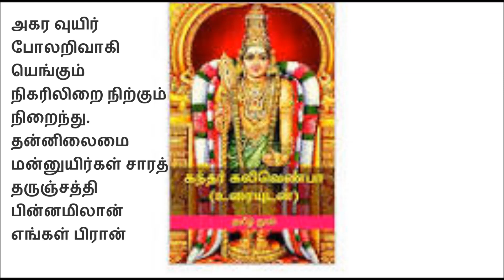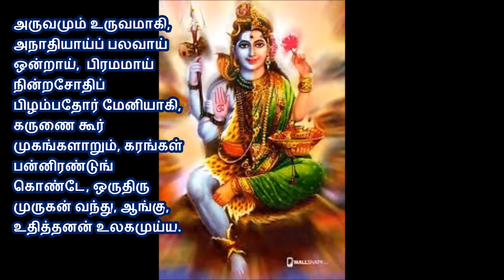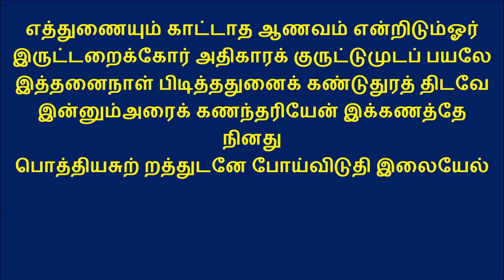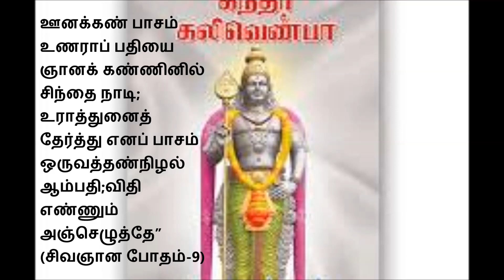1033 கந்தர் கலிவெண்பா தொடர் சொற்பொழிவின் 8ம் பகுதி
ஈரோடு மருத்துவர் தெய்வத்திரு எம்.சி. இராஜ மாணிக்கனார் அவர்கள் சேலம் ஸ்வாமி குஹாநந்தா திருப்புகழ் சபையில் வழங்கியது